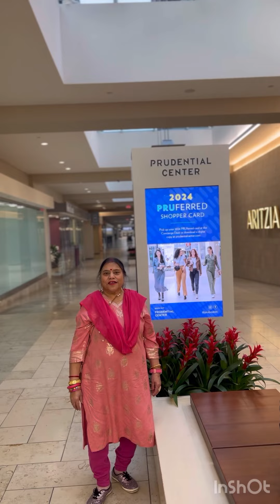Song Pal pal Dil Ke Paas Tum Rahti Ho Movie Blackmail Singer Kishore Kumar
Song Pal Pal Dil Ke Paas Tum Rahte Ho Movie Black Mail Singer Kishore Kumar meenakegaane sareefashion indiansinger Place Prudential center Boston